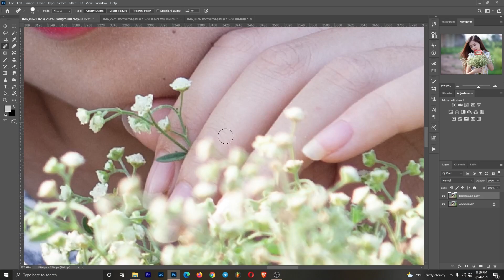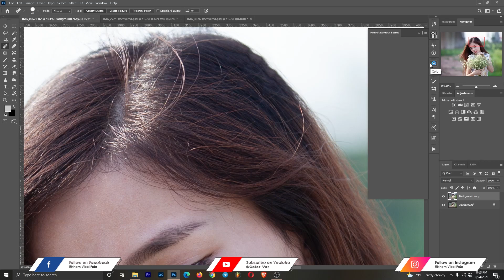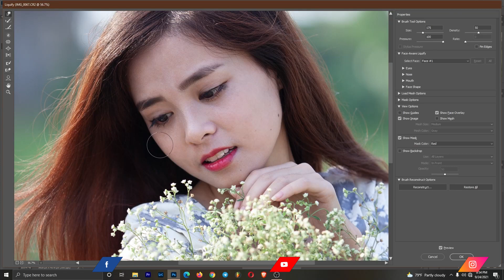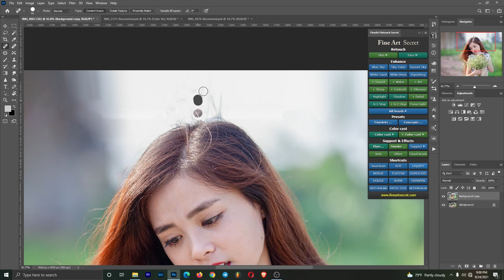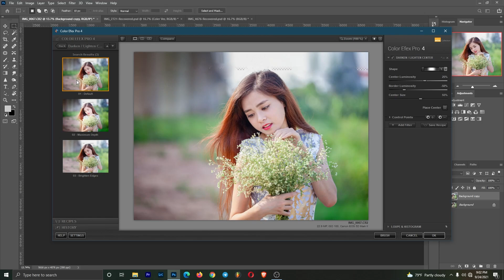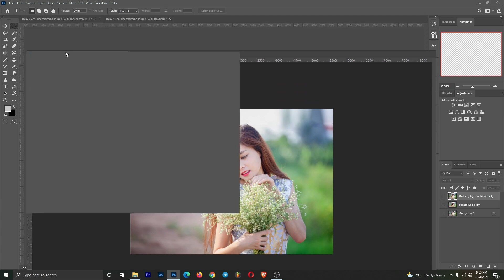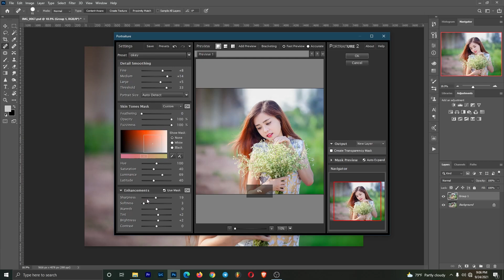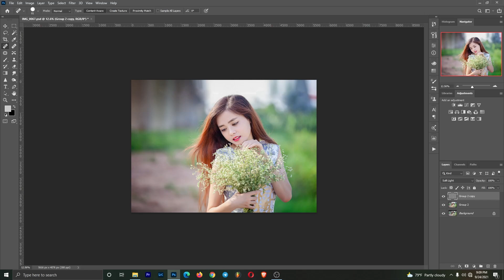Coler Ver - Stock Nam TueLam reverse coler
Coler Ver - Stock NamTueLam
Available on
Joox :
▶ Follow Bong Vibol Single
🔸 Coler ver
»Do you want more Tutorials? Like the video or write a comment ♥